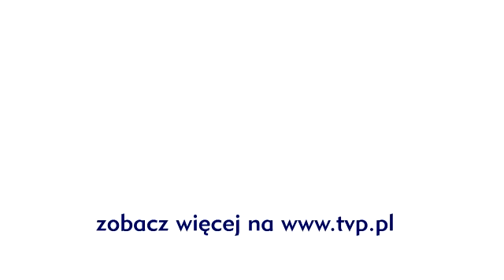The Voice of Poland - Kris Kubis i Rafał Szatan za kulisami Bitwy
Kris Kubis i Rafał Szatan za kulisami Bitwy. Zobacz więcej na Odwiedź też nasz profil na Facebooku DOŁĄCZ DO NAS